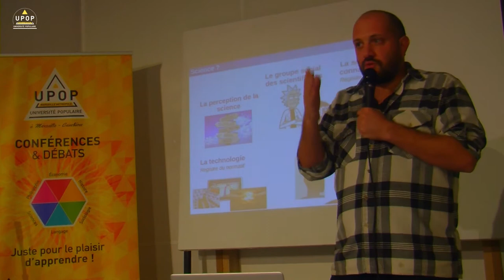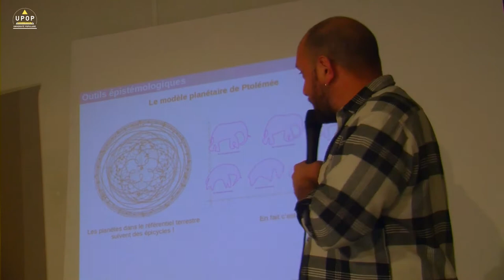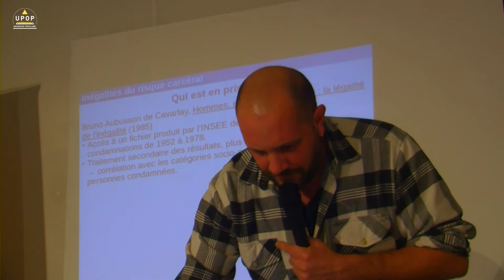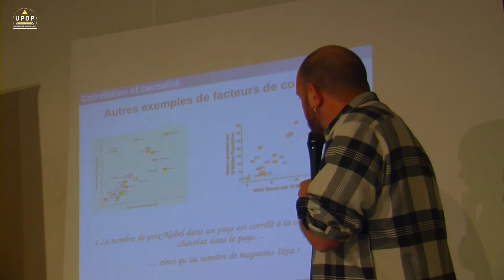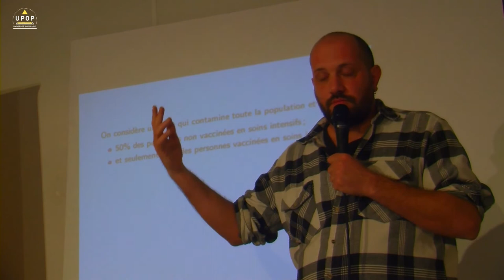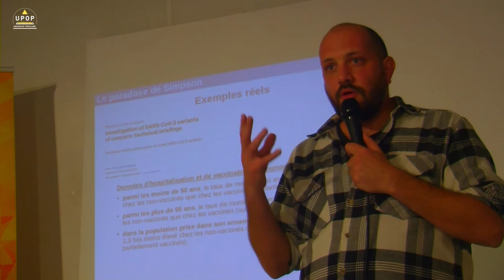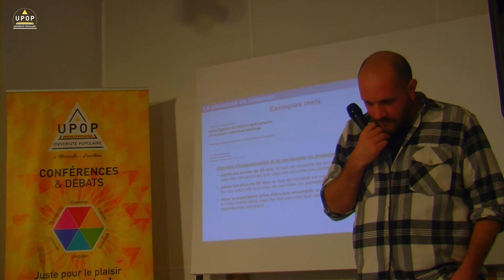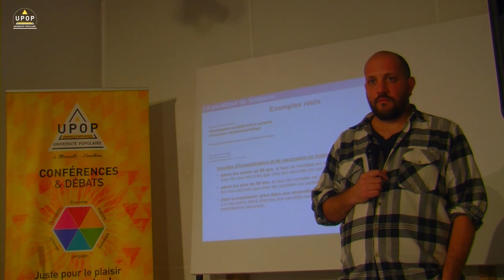Jérémy ATTARD - Sciences, épistémologie et société 2/2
07/02/22 - Philosophie / Sciences
Université Populaire Marseille Métropole
upop.info

Jérémy Attard

Physicien, membre du collectif Cortecs dédié à la zététique et à la pensée critique
Physicien de formation, Jérémy Attard découvre le champ immense de la pensée critique pendant sa thèse à Marseille, en 2016, lors d’un stage doctoral intitulé « zététique et autodéfense intellectuelle », proposé par Denis Caroti, du collectif Cortecs.
Une fois sa thèse finie, il a commencé à travailler avec Denis Caroti sur ces questions, continuant à se former à la transmission de tels outils.Jérémy Attard a intégré le Cortecs et donne des cours, des formations doctorales, fait des conférences ainsi que des interventions dans des écoles sur le thème de la pensée critique et de l’autodéfense intellectuelle.